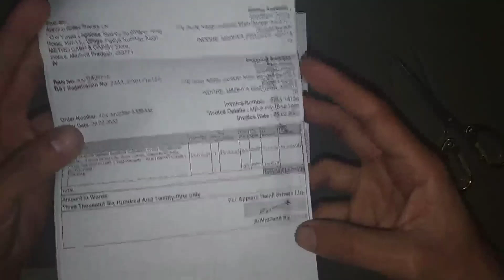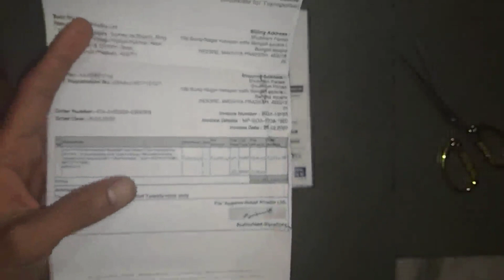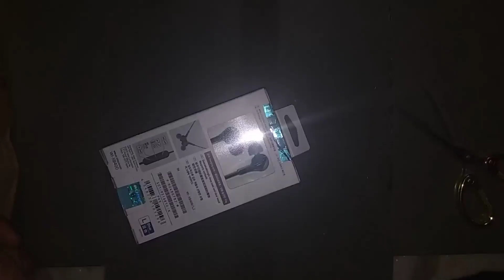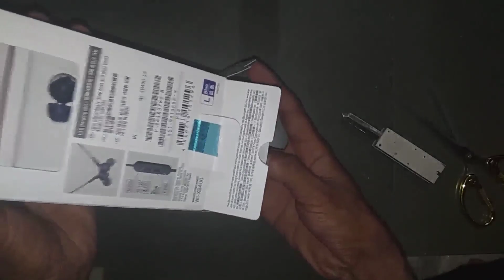Sony WI - XB400 ये earphone केसी है price 3600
दोस्तों साउंड के बारे में मैं सही जानकारी देता हूं कि आपको कौन सी चीज खरीदनी चाहिए या नहीं, या किस चीज का साउंड कैसा है और दोस्तों मैंने इसमें sony wi xb400 के बारे में बताया है जो कि लोग कहते हैं बहुत अच्छी है, दोस्तों मैंने इस विडीयो में sound test नहीं करवाया है क्योंकि यह इतनी अच्छी भी नहीं है प्राइज के हिसाब से।